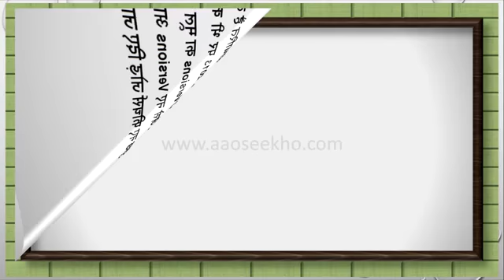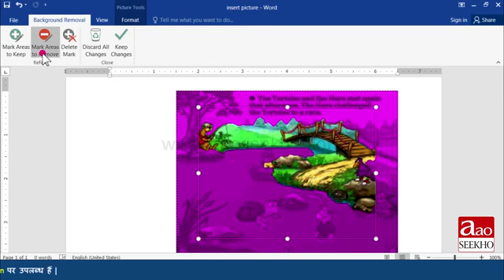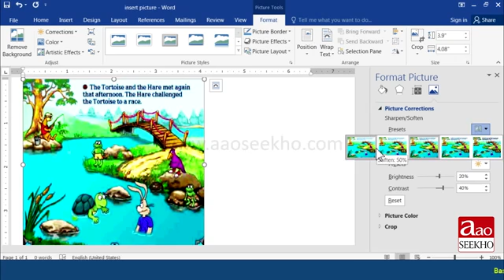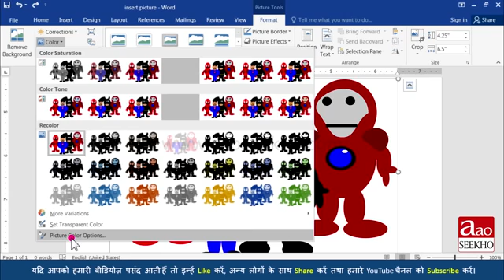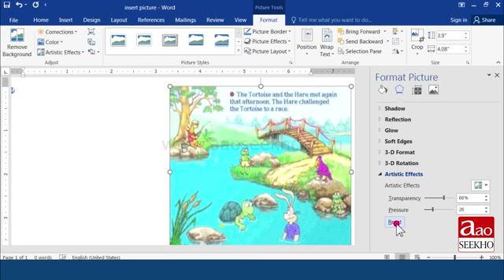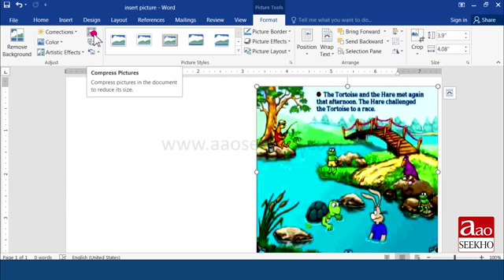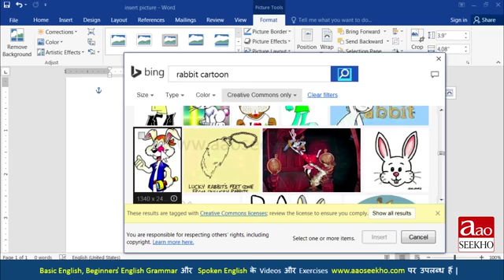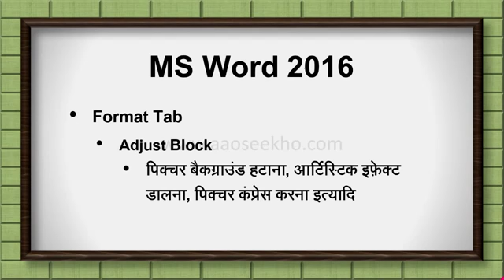18 November 2020(3)